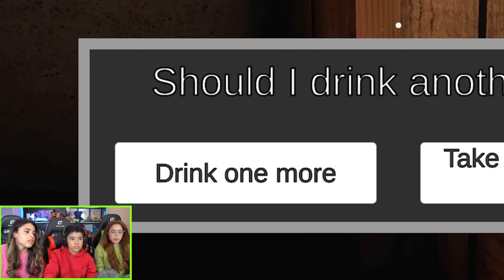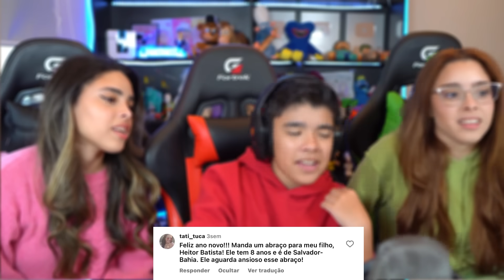5 NOITES PRESOS no HOTEL ESTRANHO do SHREK ! Estevão, Milla e Milly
O Estêvão, a Milla e a Milly vão ter que sobreviver as 5 noites no Hotel do Shrek 2 com muitos personagens e hospédes ESQUISITOOOS !  😱

Quer nos conhecer mais? Então siga a nossa outra rede social de fotos: